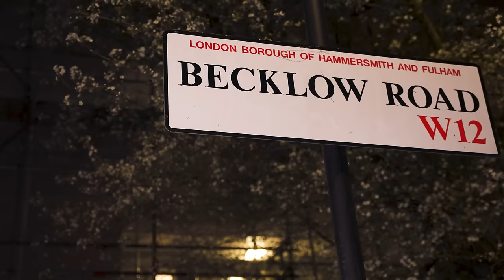Light - Ko-Lee Noodles [Music Video] | GRM Daily